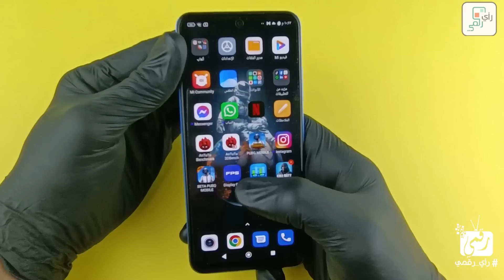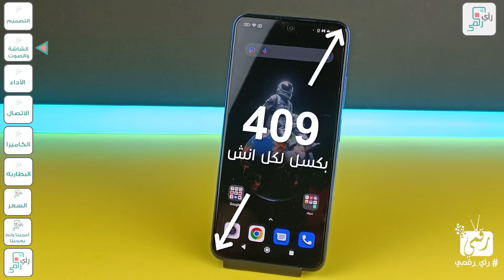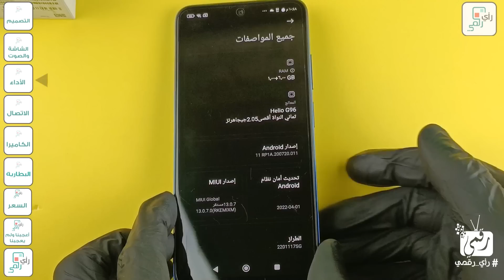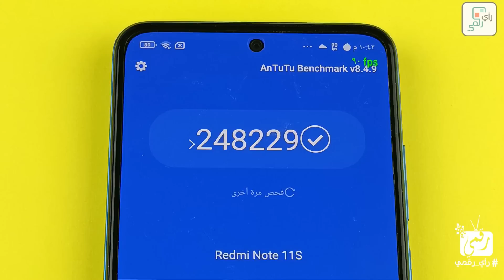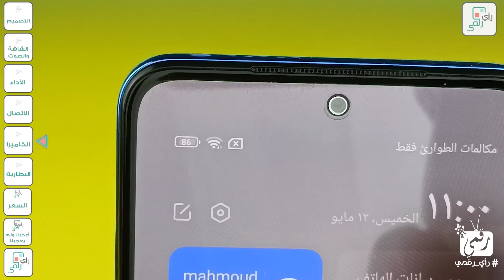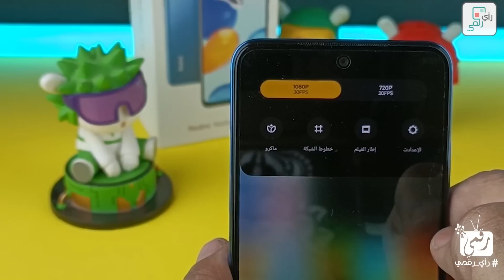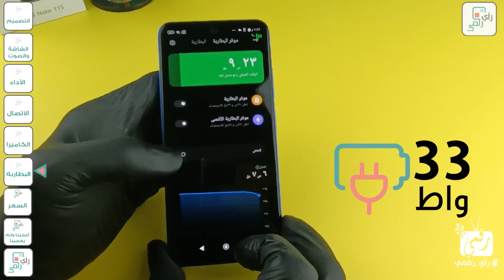مراجعة ريدمي نوت 11 اس الشاملة كل شيء أعجبنا ولم يعجبنا - رأي_رقمي Redmi Note 11s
فيديو مراجعة ريدمي نوت 11 اس Redmi Note 11s Review جديد شاومي للمنافسة، ومميزات ريدمي نوت 11 اس بجانب كاميرا ريدمي نوت 11 اس وسعر ريدمي نوت 11 اس مع تجربة ببجي على شاومي ريدمي نوت 11 اس.
المقدمة 00:00
التصميم 00:24
الشاشة 02:04
الأداء 03:09
الاتصال 05:02
الكاميرا 05:27
البطارية 07:15
الأسعار 07:26
أعجبنا ولم يعجبنا 07:36
رأي رقمي 07:54